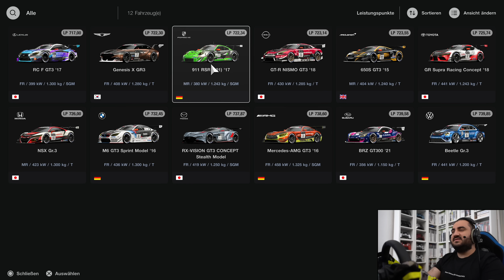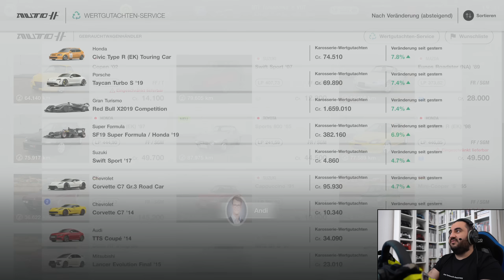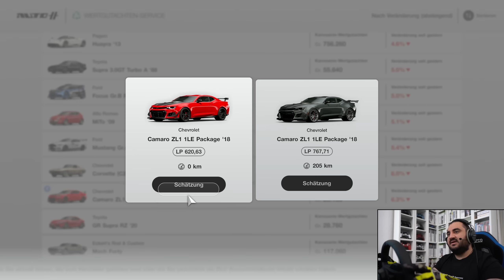Subarus Taschenrakete! 😈 | Gran Turismo 7 Karriere #80